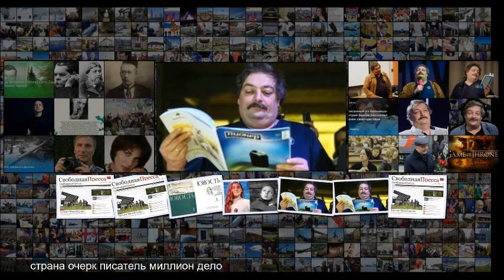Обновится Юность твоя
Обновится Юность твоя Мнения Литература 4 мая 14 01 Обновится Юность твоя Сергей Шаргунов о новой работе главным редактором легендарного журнала Сергей Шаргунов Комментариев Просмотров 2893 На фото обложка и страница первого номера журнала Юность , коллаж Фото unost .org Будущие мои биографы писал Валентин Катаев . Впрочем, если таковые окажутся, в чем я сильно сомневаюсь Так вот, будущие мои биографы с большим удивлением обнаружат, что в один прекрасный день я стал р